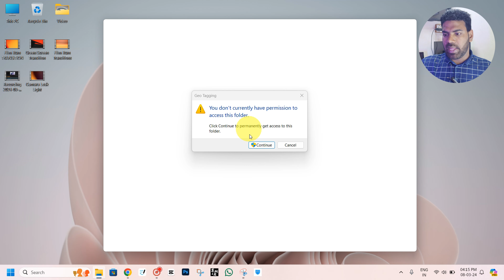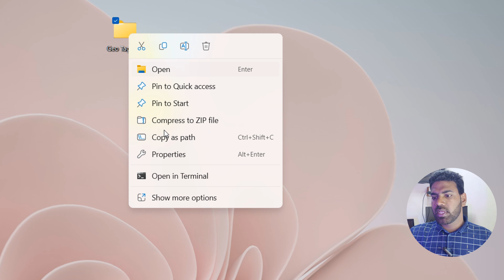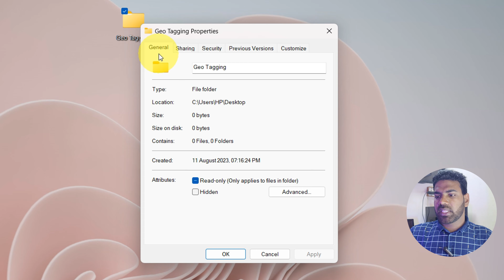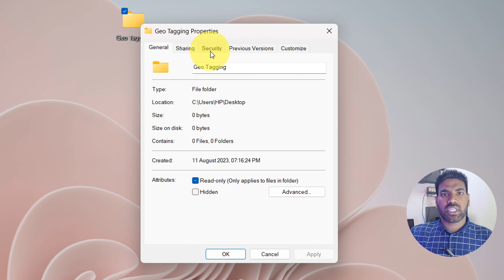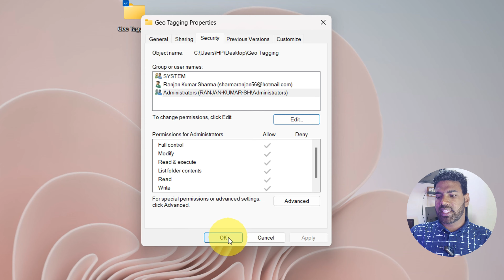Fix "You don't currently have permission to access this folder" Windows 11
Fix "You don't currently have permission to access this folder" Windows 11 in Hindi

Hello Guys, How are you I hope you are doing well.
Today in this video, I will explain you that how to fix "you don't currently have permission to access this folder" in windows 11

KEEP SUPPORTING...🤞